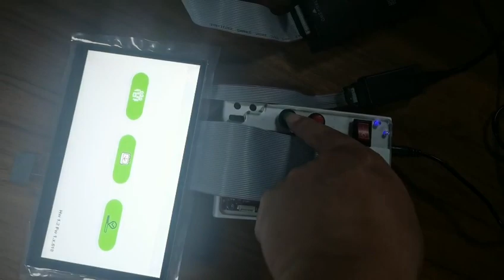7 inch 800*480 Resolution RGB interface LCD with CTP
This is the testing showing of our new developed sunlight readable 7 inch lcd , you can check the performance about the display here.